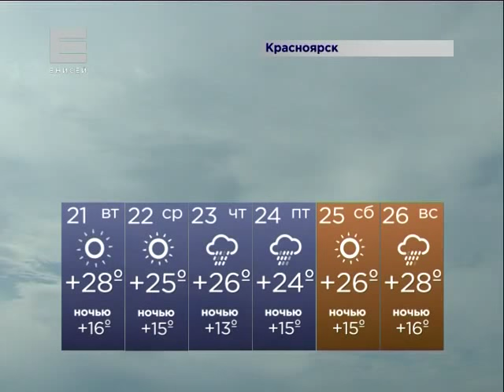Погода на неделю (Новости 20.07.15)